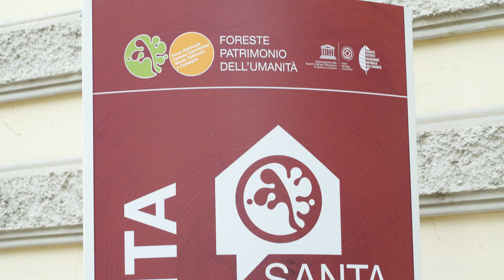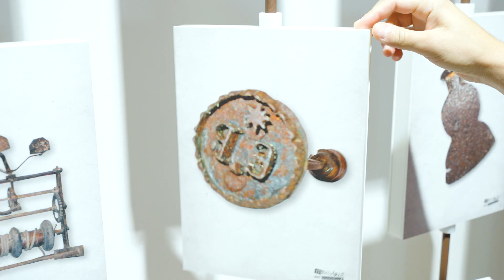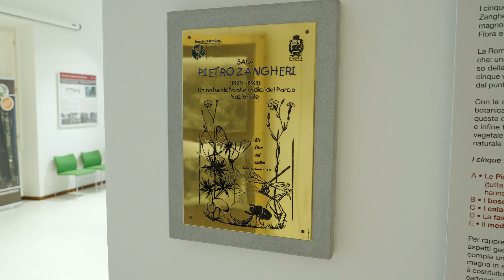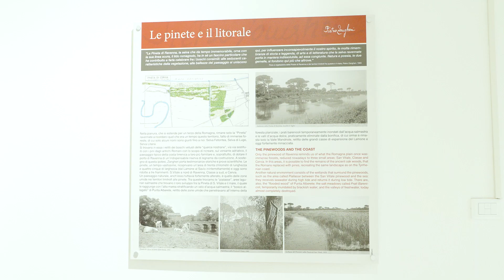Il Centro Visita del Parco a Santa Sofia - I Popoli del Parco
A Santa Sofia, il nuovo Centro Visita, inaugurato a luglio 2021, ha come tema la memoria nelle sue varie sfaccettature; nel territorio del Parco, infatti, le vicende umane si sono intrecciate con quelle naturali fin dall’antichità, lasciando talvolta tracce in luoghi oramai riconquistati dalla natura a testimonianza dei sacrifici dei popoli che vi avevano abitato in passato, i Popoli del Parco.
Tra le principali novità troviamo la sala del plastico, dove un sistema di proiettori permette di visualizzare su un plastico bianco e su uno schermo informazioni sul Parco. Subito dopo si apre il Corridoio della storia, in cui una serie di pannelli illustrano le tappe chiave della presenza dell’uomo sull’Appennino Romagnolo. Qui si affacciano le stanze dedicate alla collezione di “Meraviglie del quotidiano” di Giorgio Graziani, collezionista di Santa Sofia, dove in apposite teche sono esposti dei curiosi oggetti tradizionali.
I più piccoli troveranno spazi e allestimenti dedicati interamente a loro.
Infine la sala dedicata al naturalista forlivese Pietro Zangheri, in cui protagonista è il Grande Plastico della Romagna, ospita pannelli descrittivi e stampe dei preziosi scatti del suo Archivio Fotografico della Romagna.